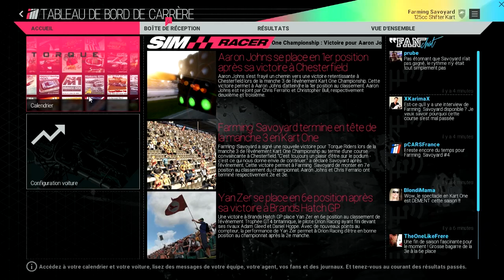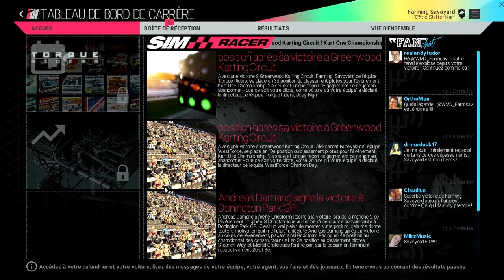[PROJECT CARS] Carrière #2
On se retrouve pour une nouvelle carrière suivie sur le Jeu PROJECT CARS !
Espérant que cela vous plaise !! @+

Partenaires :

INSTANT-GAMING Jeux Pc jusqu'à - 70%

GAMONIAC : 7 € de réduction pour vous inscrire sur l’offre de votre choix à avec mon code « FarmingSavoyardgamo7 »
300 points offerts sur ZappyDay – le site qui vous fait gagner plein de cadeaux facilement en cliquant